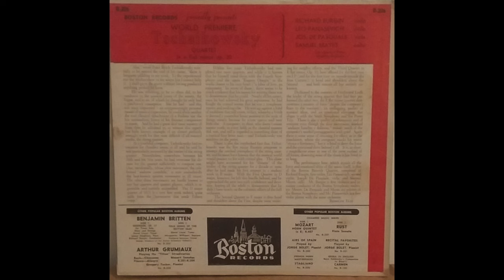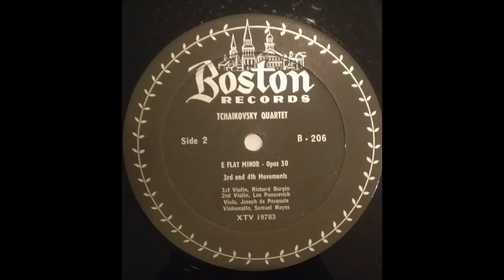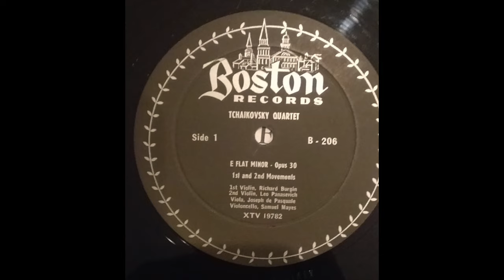Richard Burgin, Leo Panasevich, Joseph De Pasquale, Samuel Mayes Tchaikovsky String Quartet #3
Richard Burgin, Leo Panasevich, Joseph De Pasquale, Samuel Mayes - Pyotr Ilyich Tchaikovsky - Quartet In E Flat Minor Op 30 Boston Records – B-206